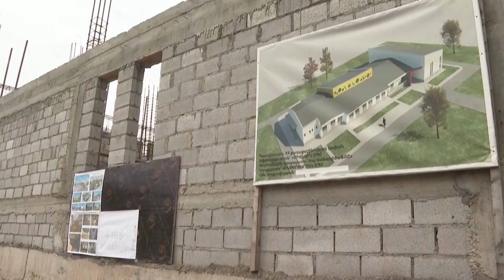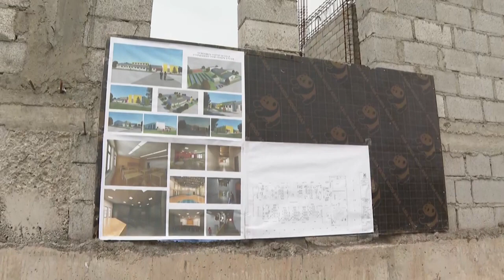Վարչապետը Կիրանցում ծանոթացել է մոդուլային դպրոցի կառուցման աշխատանքների ընթացքին